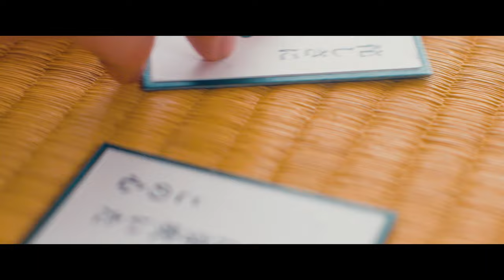風男塾(Fudanjuku)/「君日和」Music Video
2023年6月14日（水）
風男塾 32ndシングル 「君日和」発売
TBS/MBS系全国ネット「プレバト!!」2023年6-7月度エンディングテーマ

「君日和」は”和”×“ダンス”がコンセプト。全ての歌詞が5・7・5の形式で統一され、和の伝統と現代のエッセンスを融合した、新しい可能性を追求する挑戦曲！